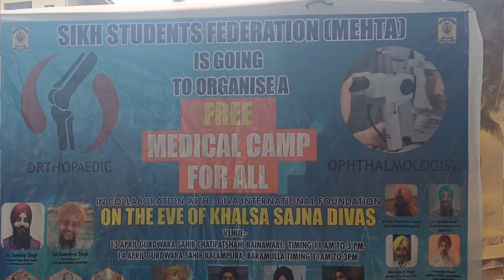watch Diva international foundation NGO Organized free medical camp at Rainawari Srinagar